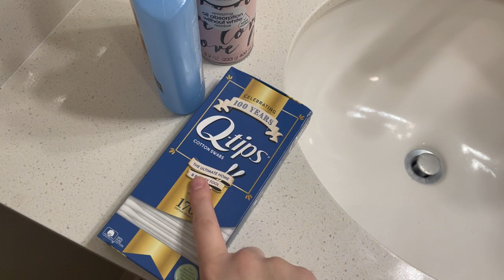NOSE JOB VLOG 2022: *HONEST* CLOSED RHINOPLASTY EXPERIENCE: Cost, Recovery, Worth It...!?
Surprise! I got a NOSE JOB in 2022! This is my FULL closed preservation rhinoplasty experience in San Francisco, California. How much did my nose job cost? What was recovery like? Do I like my new nose!? How to pick a good plastic surgeon? .AND MORE!

*All opinions are my own. I paid for 100% of my nose job. Simply documenting my experience.